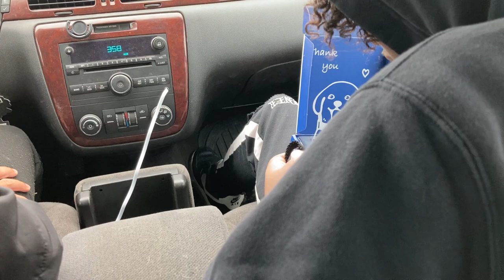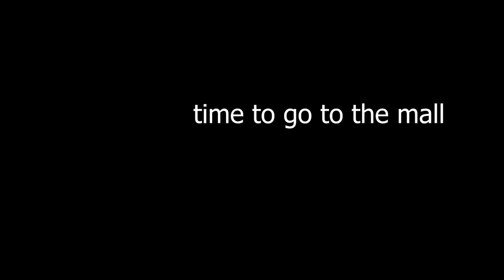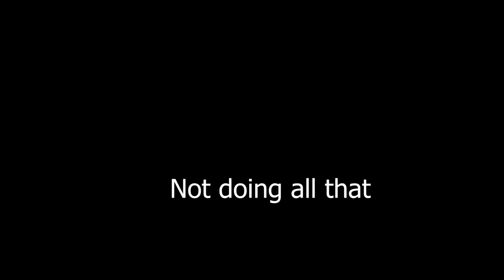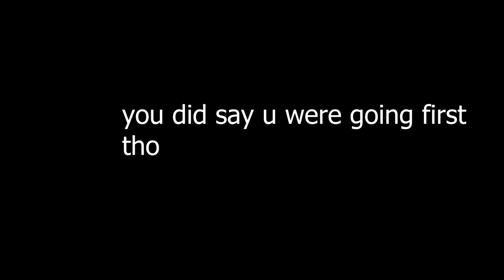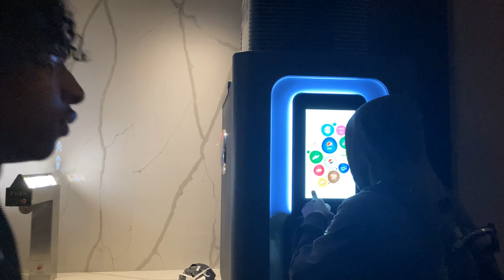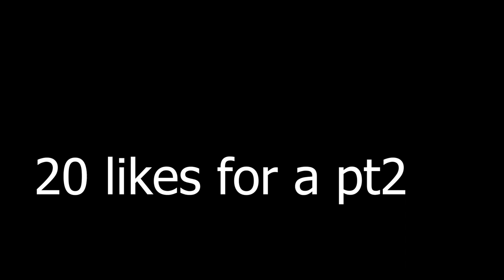Wearing a shock collar for 24 hours Challenge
So me and my friends decided to buy a shock collar
Intro song

Maliq yt channel